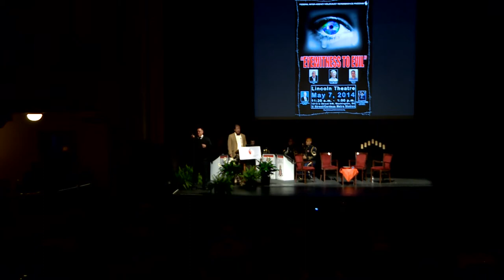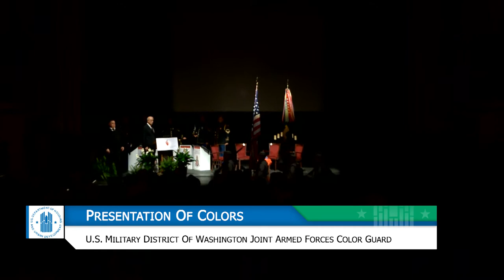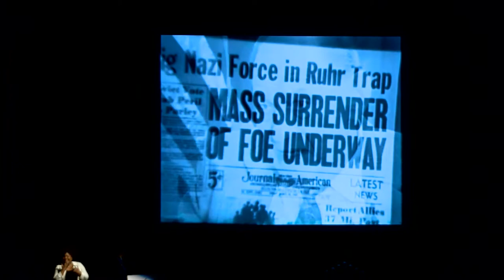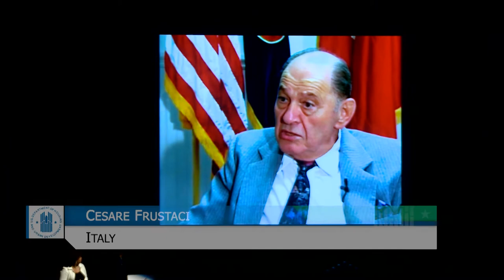Federal Inter-Agency Holocaust Remembrance Program, May 7, 2014: Eyewitness To Evil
The 21st Federal Inter-Agency Annual Holocaust Remembrance Program at the Lincoln Theater in Washington, DC on May 7, 2014.  This remembrance program features 2 Holocaust Survivors, Irene Fogel Weiss, and Ceasare Frustaci, as well as 1 Bosnian Muslim Survivor, Sead Okic.